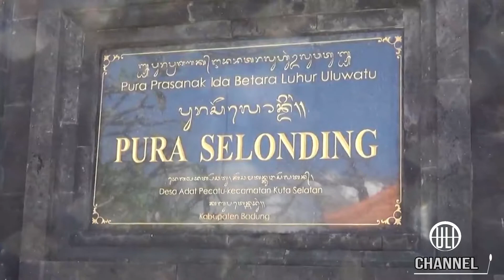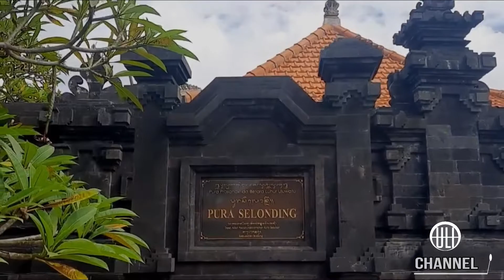VIRAL !!! Penampakan Kera Putih di Pura Suci Uluwatu Badung Bali // Inikah Petunjuk baik dari Dewa?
VIRAL !!! Kemunculan Monyet Putih Di Uluwatu Bali // Inikah Petunjuk dari Dewa !!

selamat menikmati video dari ULI Urban Legend Indonesia Channel. ULI Channel akan membahas dan mengkisahkan tentang kisah mistis, kisah misteri yang menjadi Urban Legend dari daerah-daerah yang tersebar di Indonesia.